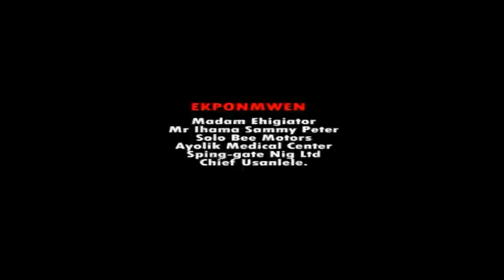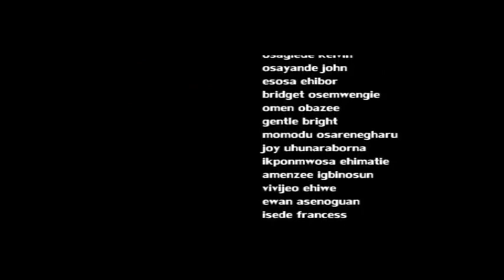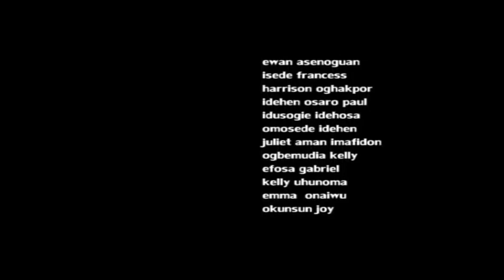NOMAYUSERE 2 - LATEST NOLLYWOOD BENIN MOVIE